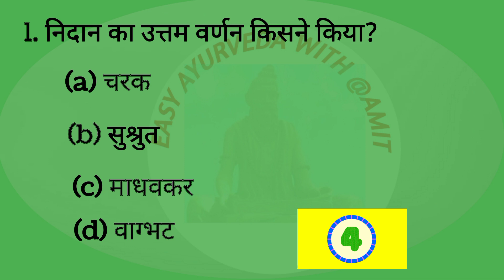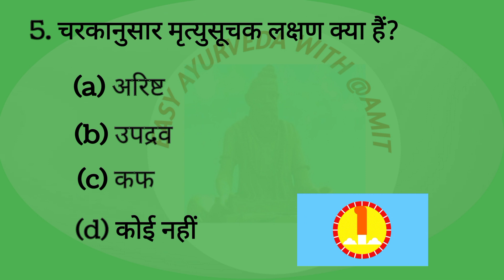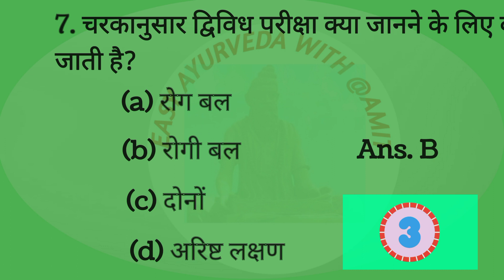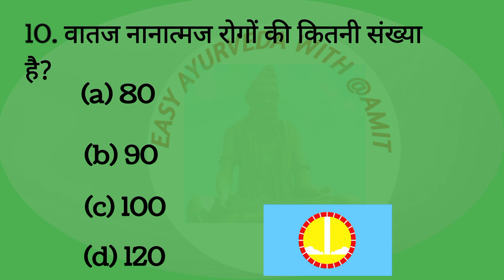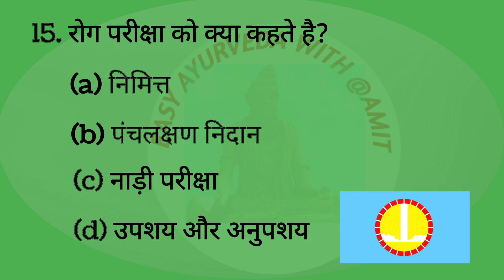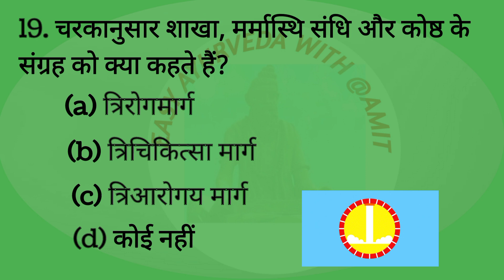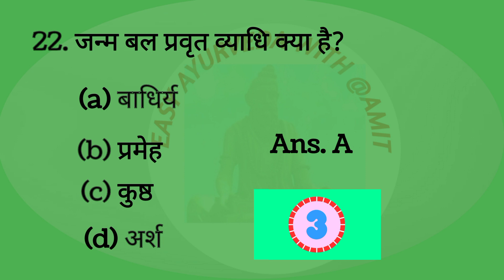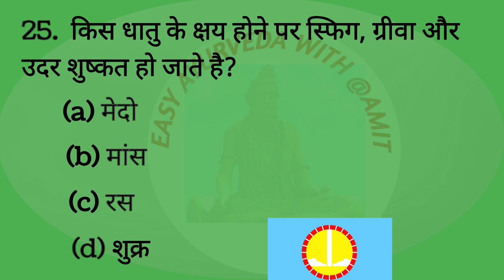रोग विज्ञान एवं विकृती विज्ञान MCQs। PART- 1 Multiple choice questions in hindi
Ayurveda MCQ-Quiz
Ayurvedic medical officer question paper
UPPSC ayurvedic medical officerIf you find our video useful then please like, shaquestionpaper
NHM ayurvedic medical officer question paper Ayurvedic medical officer pervious question